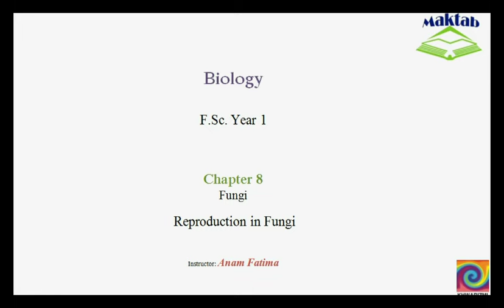FSc Biology Book1, CH 8, LEC 4: Reproduction in Fungi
The Video lecture from Fungi (F.Sc. First Year Biology) covers the two modes of reproduction in fungi i.e. Asexual reproduction which includes spores, conidia, fragmentation, budding etc. and Sexual reproduction in fungi which includes fusion and meiosis. Find more e-learning material and educational video lectures in Urdu at maktab.pk. These videos are free to use for promotional and commercial purpose by keeping the credits to Maktab.